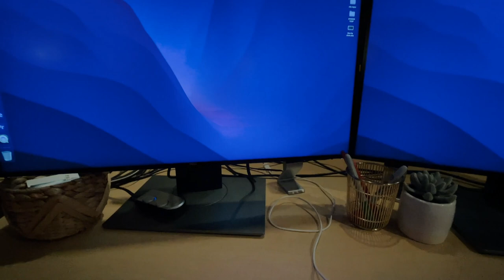COME TO WORK WITH ME!! VLOGMAS DAY 9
In this vlogmas video I share my new desk area at work, try a macaroon, and more! I know this video was on the shorter end but I'm happy I got to film some of my day. XO